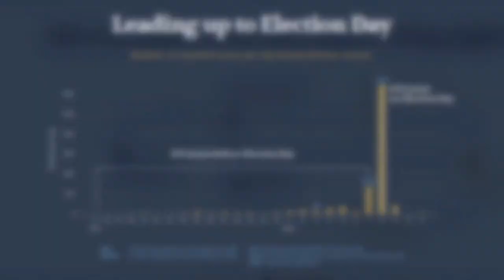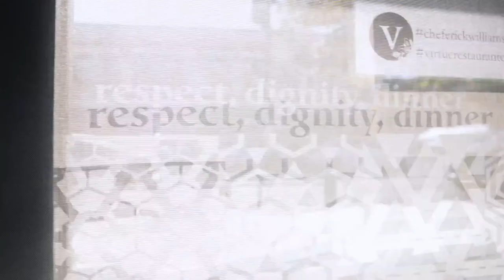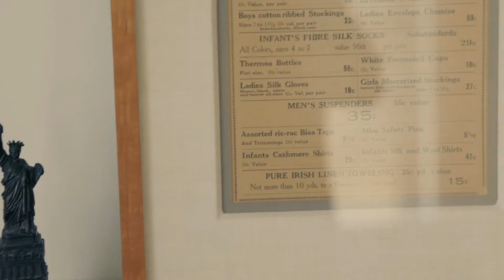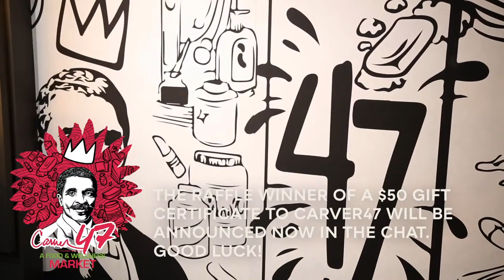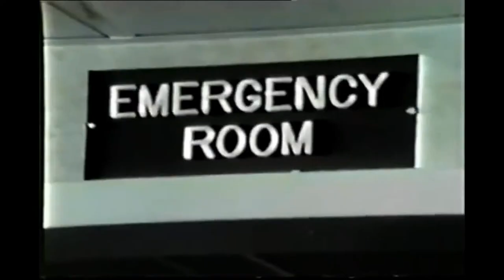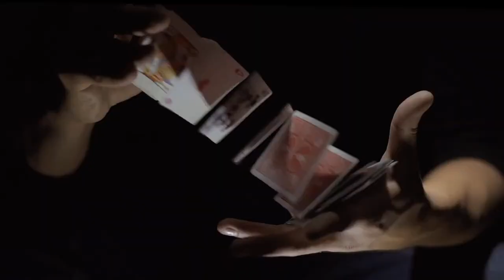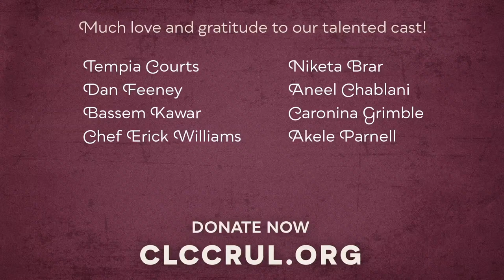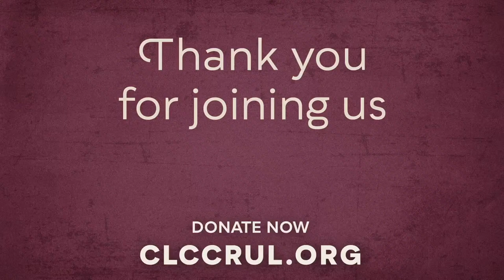Marching Onward to Equity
The Chicago Lawyers' Committee for Civil Rights Gala is a celebration of what unites us through our love of Chicago, including the rich tapestry of cultures and neighborhoods. We will showcase local musicians from across the city, and highlight our work, like election protection and voting rights advocacy. We also will honor legal and community heroes, including Eimer Stahl LLP for its tremendous pro bono commitment and Virtue Restaurant Owner and Chef, Erick Williams, for his extraordinary community service to health care workers during the pandemic.